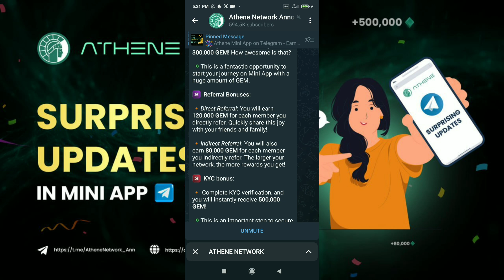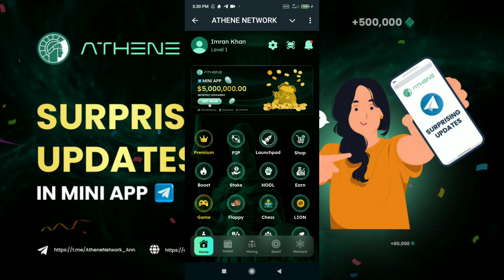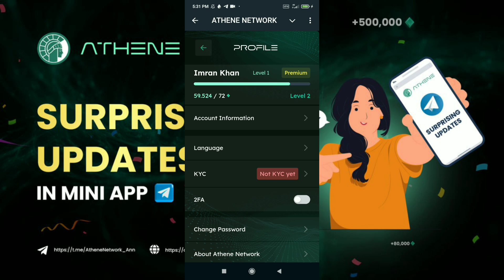Athene Network Bot New Update | Athene Network Gems & ATH Conversion | Athene Network KYC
About Video: In this video i will discuss athene network telegram mining app new update !